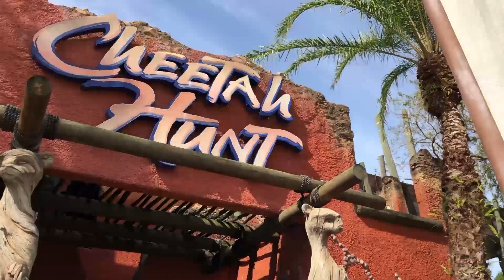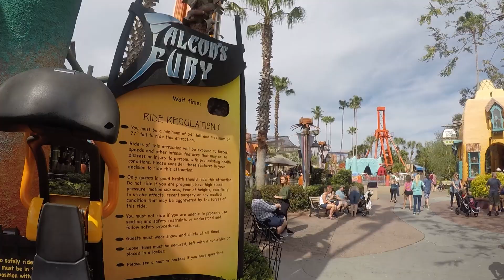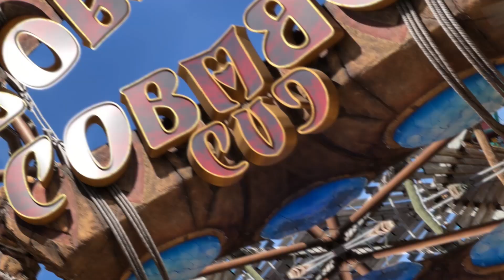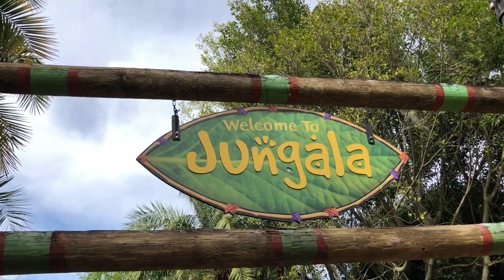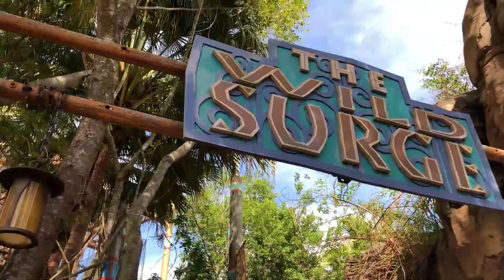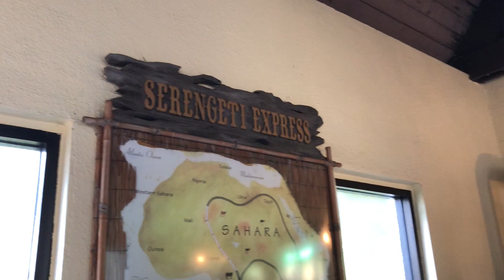Busch Gardens - montanhas russas!?! Vem ver!! | Themis Briand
Recebi um super convite do Busch Gardens  e fui em TODAS as montanhas russas!
Só faltou a Kumba, pois estava fechada!
Nesse 2019 será inaugurada a Tigris, e já tenho motivos suficientes para retornar em BREVE!!

E ai? Gostaram?

Gratidão a @terrafilmes pela edição MARAVILHOSA!!

EM BREVE: SEA WORLD!!!

Sigam no instagram @themisbriand